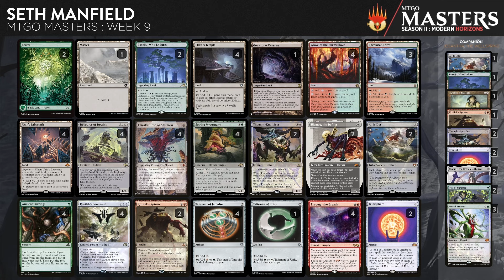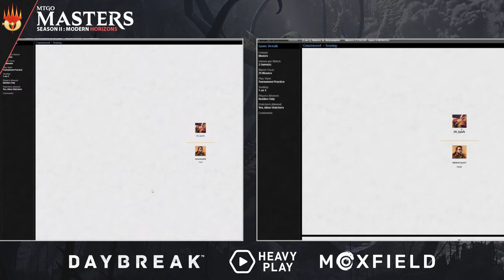Seth Manfield (Gruul Eldrazi) vs Alexander Hayne (Ruby Storm) | Magic: the Gathering | Modern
🔮 MTGO Masters: Modern - Season 2! 🔮
Welcome to the ultimate clash of Magic: The Gathering titans! Join us for 12 weeks of spellbinding action as 16 MTG celebrities go head-to-head in the Modern format.

🌟 Witness Magic Legends in Action:
Prepare for an epic showdown as your favorite Magic: The Gathering celebrities battle it out, showcasing their unparalleled skills, cunning strategies, and jaw-dropping plays. Experience the thrill of Modern like never before. From powerful combos to unexpected tech, our celebrity players bring their A-game, creating a dynamic and unpredictable environment that will keep you on the edge of your seat.

This week’s players are Seth Manfield, Alexander Hayne, Kanister, and YungDingo! Who will rise as the MTGO Master?

📅 Weekly Schedule:
Mark your calendars and set your reminders for each week's thrilling installment of MTGO Masters.

Get ready – MTGO Masters has begun! 🌌✨